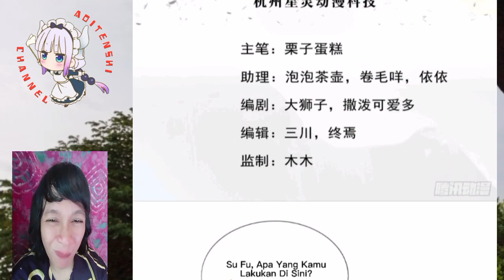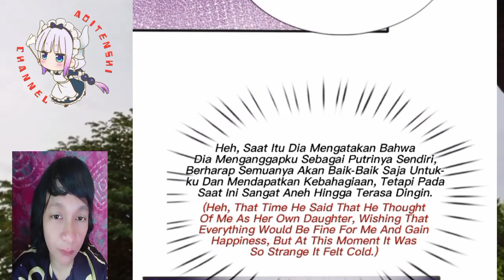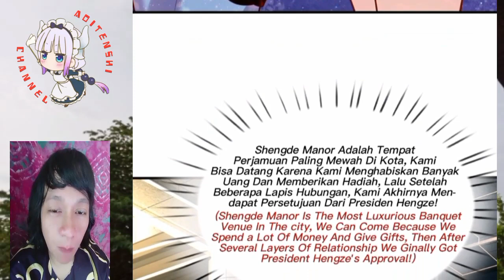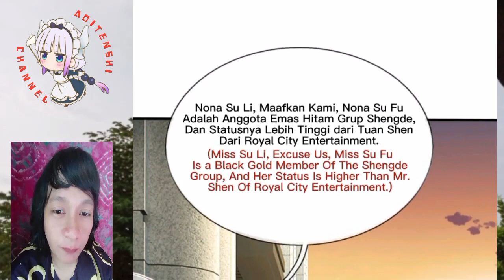I have 6 genius children from contract marriage chapter 28 English indo]